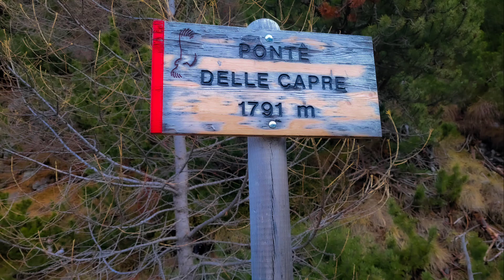Livigno 2022 strana vederla così @livignofeelthealps6318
Dopo tanto tempo siamo tornati,  Livigno mi aspettava, ma vederla così mi ha veramente fatto effetto.